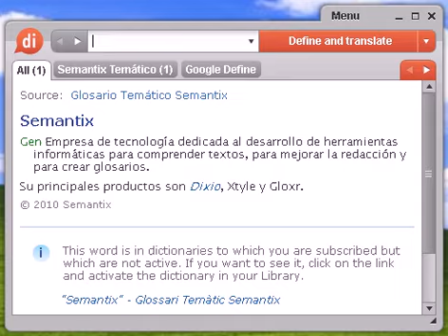Definición de cortador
Source:  Glosario Temático Semantix cortador 1 Ind Lugar en el que se cortan las piezas de vestir. 2 Ind Persona que corta los patrones que componen una pieza de vestir. 3 Ind Instrumento con el que se cortan piezas de hierro con la ayuda del mazo.

cortador, diccionario, definición, significado, español, castellano, dixio, cortadora, cortadoras, cortadores